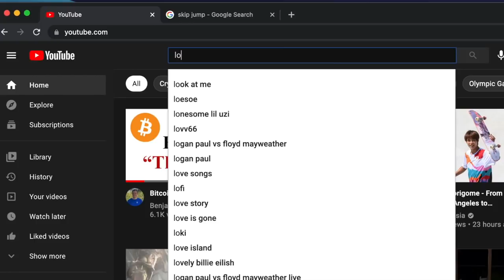10K SUBSCRIBER VLOG SPECIAL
Fuck Yeah Baby